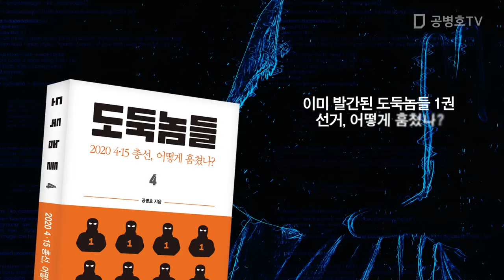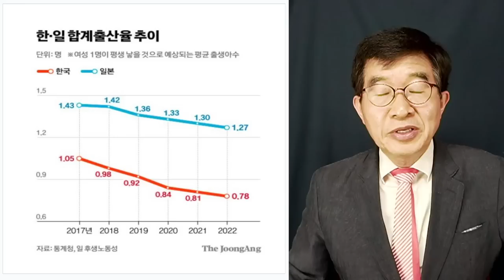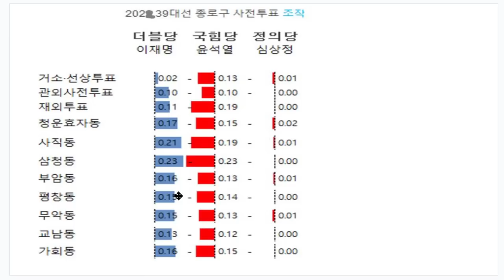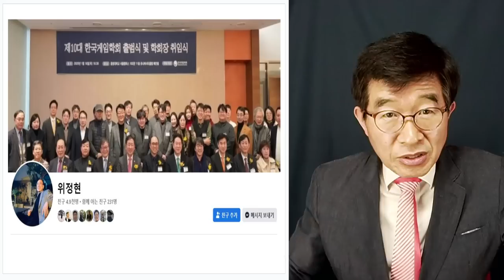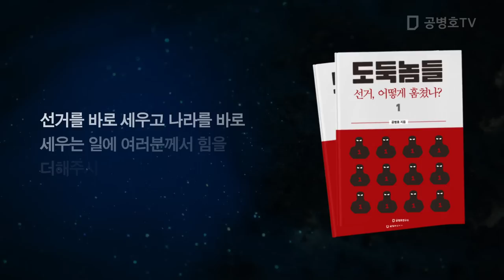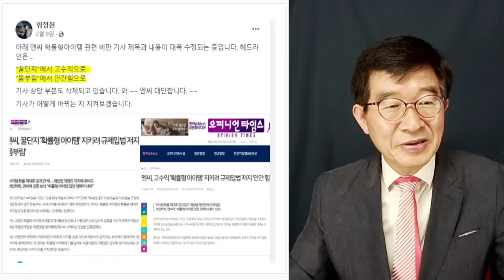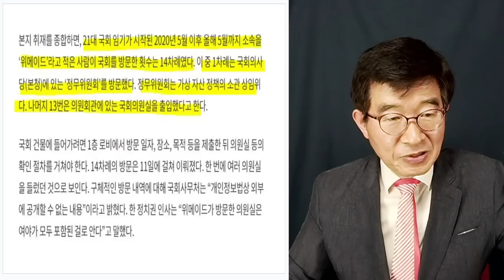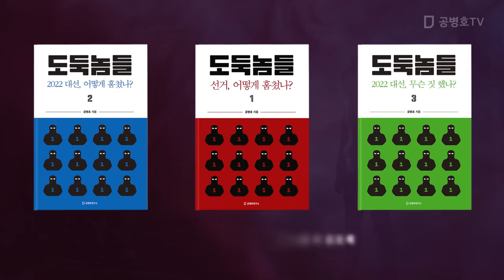김남국 X 입법로비 / 절정으로 치닫는 코인게이트 / 05.20.2023 [공병호TV]